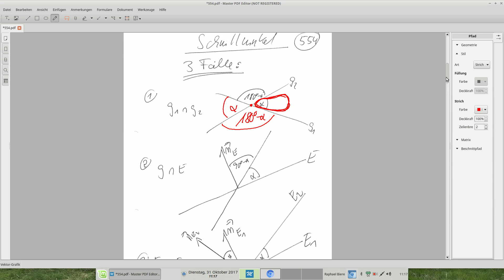554 Abstände alle Fälle an vorgerechneten Beispielen und Hinweise zu weiterführenden Themen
Inhaltsangabe am Videoanfang